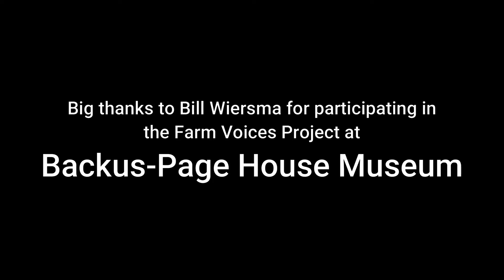Farm Voices: Episode 8 Model A Car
Welcome back to our miniseries, Farm Voices! This footage was taken at our 16th annual Heritage Farm Show September 5 & 6 2020! In this second last video, we hear from Bill Wiersma on his 1929 Model A car! The miniseries is sadly soon coming to a close, so be sure to join us next week for the last episode in the Farm Voices series.

Visit the Backus Page House Museum today!
 29424 Lakeview Line, Wallacetown, ON